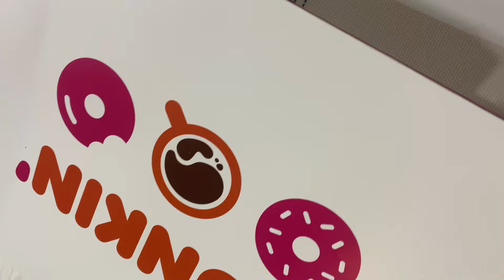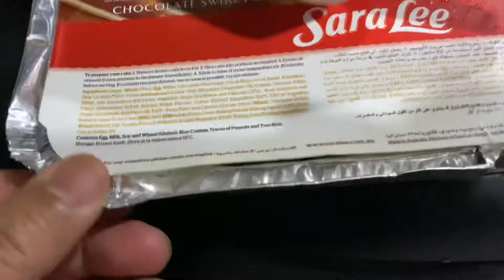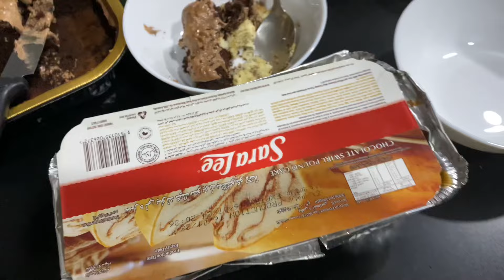Pizza Party At Home + Avenues Mall 😍 | Samina Asif